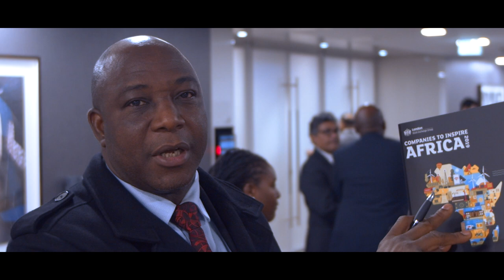Companies To Inspire Africa Report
A broadcast production for London Stock Exchange and Channels Tv London.
Filmed, Directed and edited by Isaiah McAye